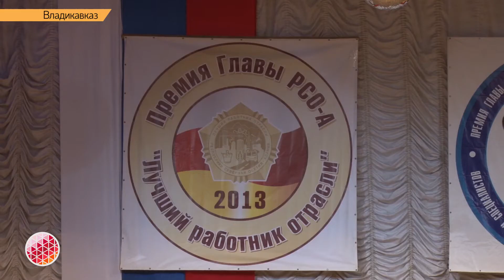Лучший работник отрасли